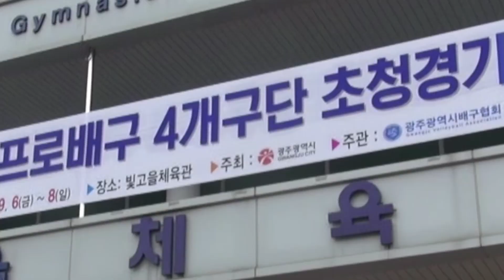[도공TV] 2019 광주 여자프로배구 4개구단 초청경기 / 유소년 배구 클리닉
9월 6일부터 8일까지 열린 여자프로배구 4개구단 초청경기에서 유소년 배구선수들을 위해 재능기부하는 선수들의 모습!! 함께 보시죠!!🙋🏻‍♂️🙋🏻‍♀️